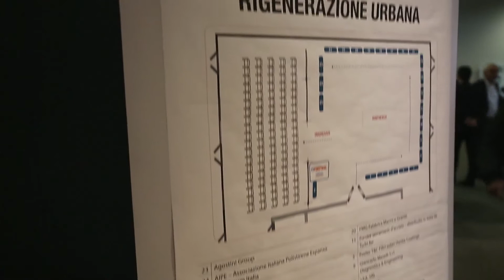Intervista: geom. Massimiliano De Martin